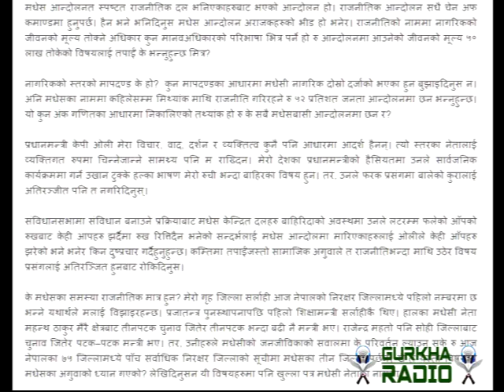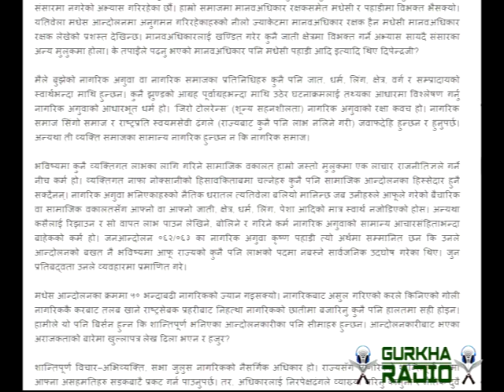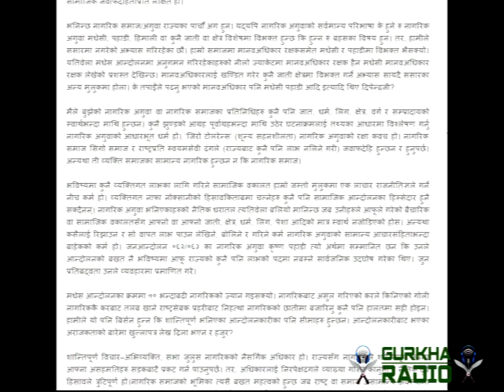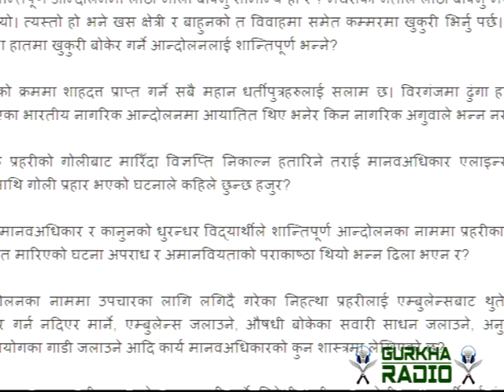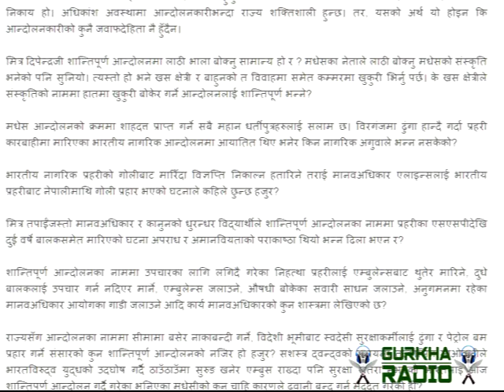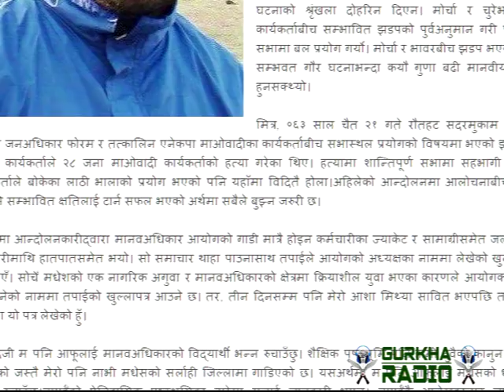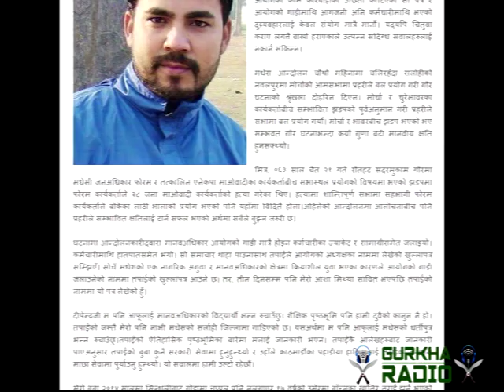Open Letter to Dipendra Jha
दिपेन्द्र झाजी, खै त आयोगका गाडी जलाउनेको नाममा खुल्लापत्र